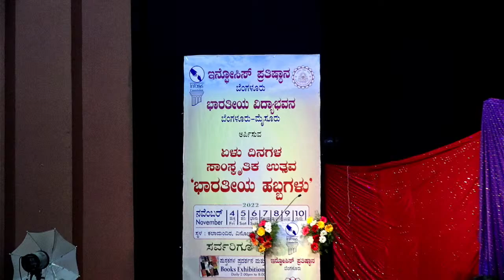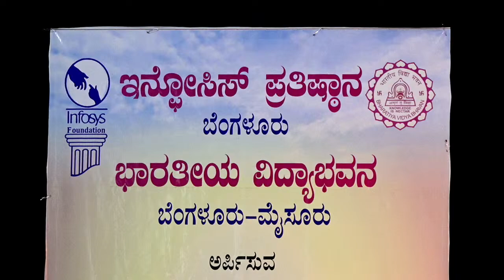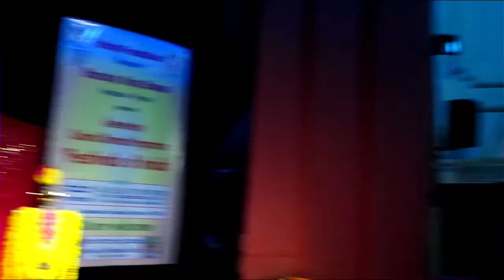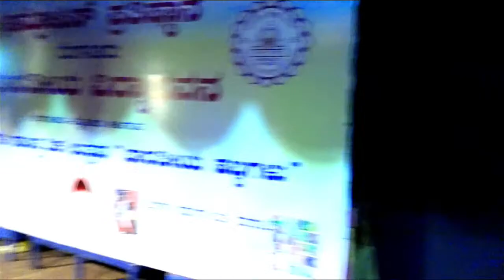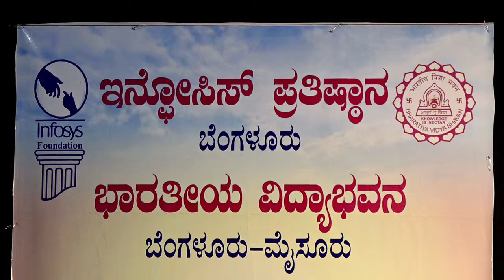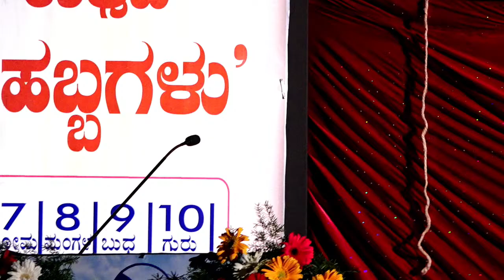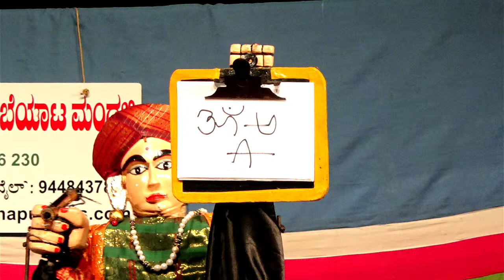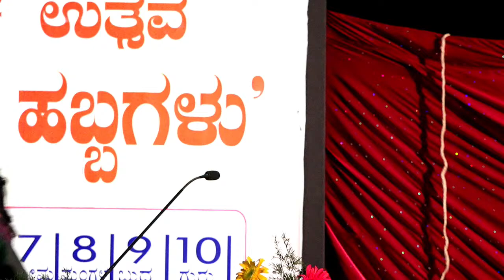Festivals of India Inauguration :: Date : 04/11/2022 @ 5.30 PM String Puppet Show :: 6.00 PM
By Sri Ganesh Yakshagana, Gombeyata Mandali
Prasanga :: Choodamani - Lankadhana
Direction : Shri Bhaskara Kogga Kamath